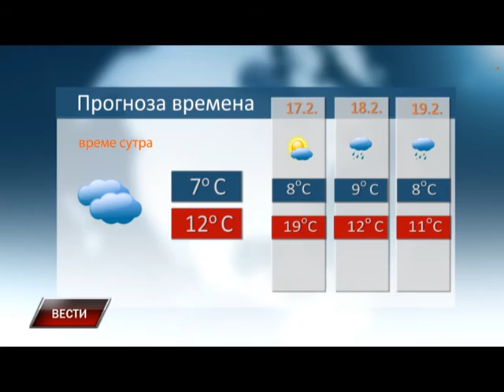Vesti 15 02 2016